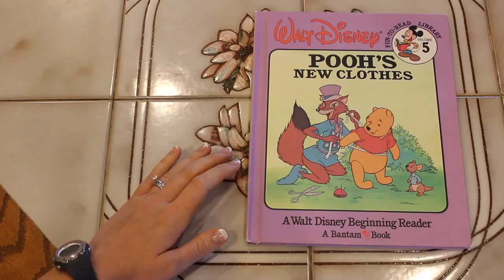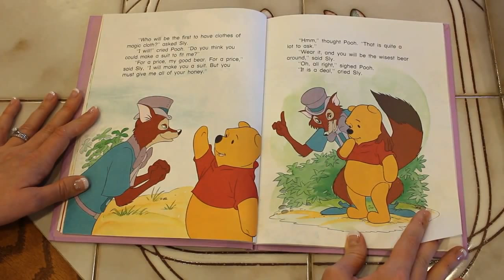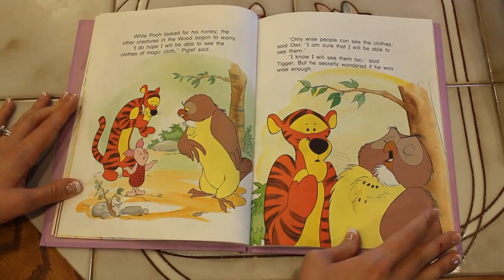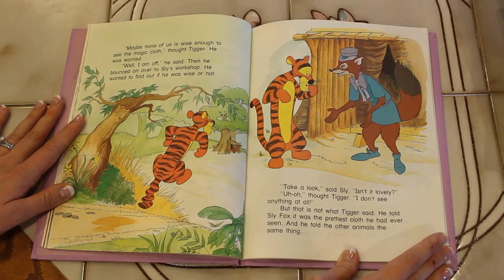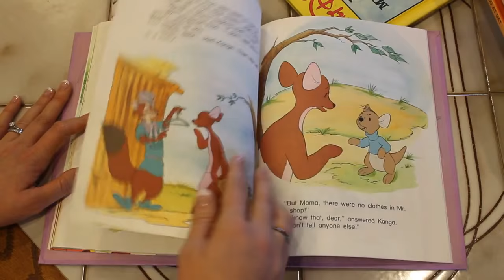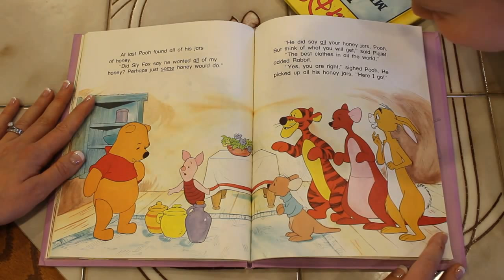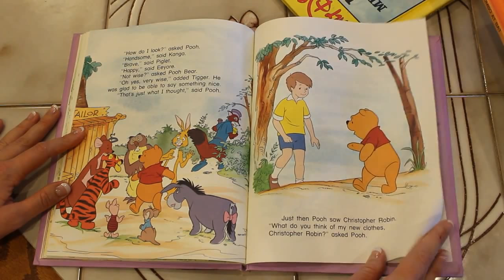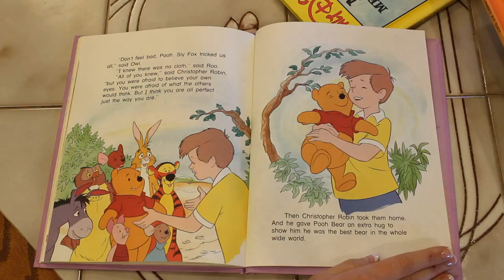Pooh's New Clothes